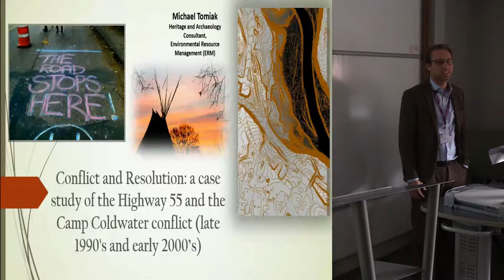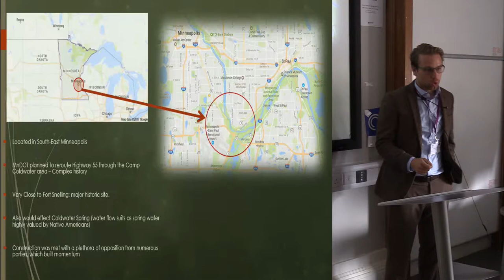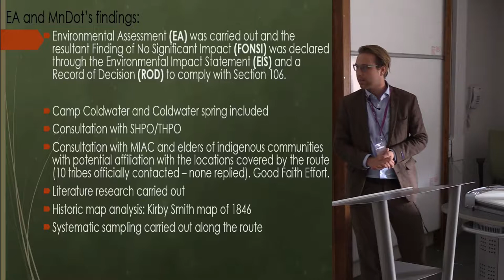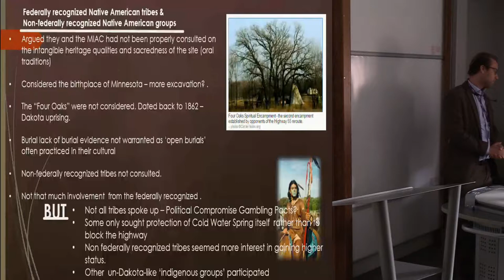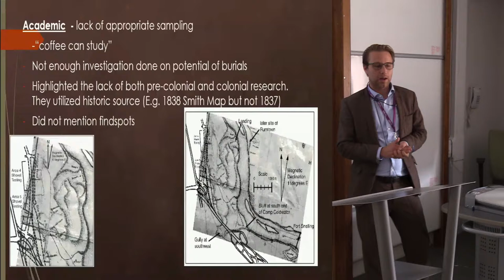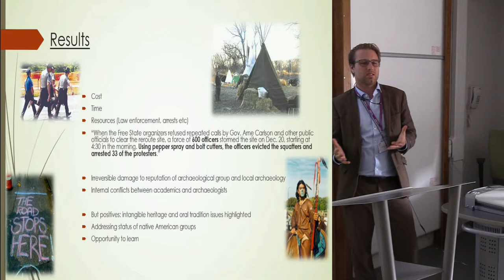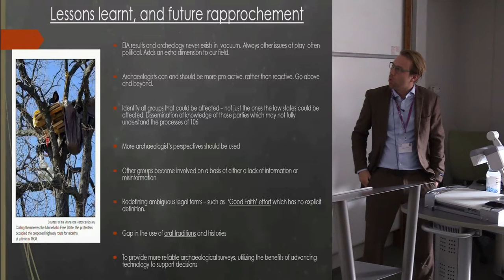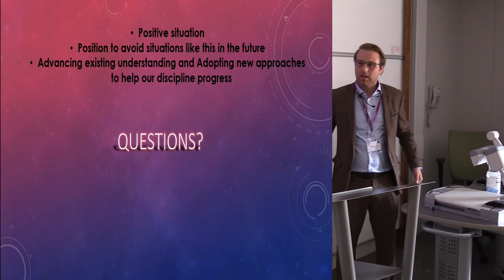Conflict and Resolution: a case study of the Highway 55 and the Camp Coldwater conflict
Camp Coldwater located in Minneapolis, Minnesota, USA, falls under Federal ownership. Due to the planned construction of Federal Highway 55 that was to traverse this land in the early 2000s, an archaeological investigation was carried out. Considered a sacred site by native American tribes and being located near to Historic Fort Snelling the area is arguably a sacred place worthy of protection. The investigation however concluded that a reroute was not necessary. This was met with strong opposition. The resulting protests, negative media attention, and controversy severely damaged not only the reputation of local archaeology, but raised questions about the methods and processes archaeologists use, and the legal framework in which modern archaeology exists. This paper looks at the why the conflict arose and attempts to locate and highlight where the issues derived from. It is concluded that much of the conflict could have been avoided through better communication and proactivity on both the archaeologists’ and government agency’s part. Future generations can therefore hopefully approach similar incidents with more diplomacy, preparedness, sensitivity, and tact. This research was undertaken at the University of Minnesota.

Michael Tomiak, Environmental Resource Management (ERM)